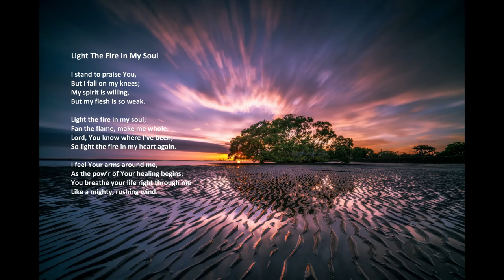"Light The Fire In My Soul" with lyrics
"Light The Fire In My Soul", by Acapeldridge.

Isaiah 55:11: